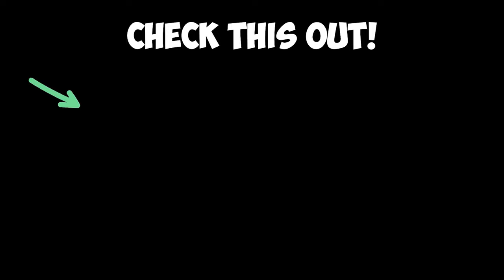#1 Loadout to GET MORE WINS in Warzone! 🏆 (Warzone Solo Gameplay)